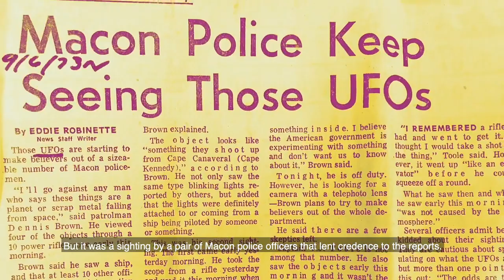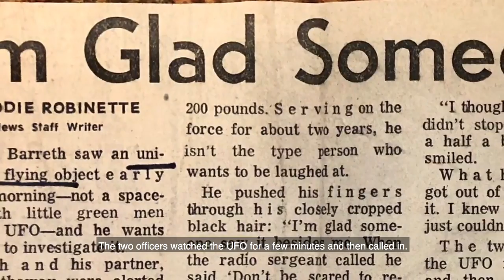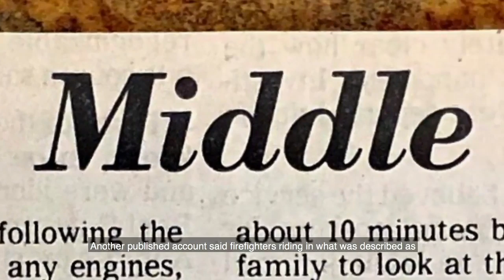The night UFOs dazzled Georgia with an unforgettable light show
In the wee hours of Aug. 31, 1973, UFO sightings were reported across the South, including vast stretches of Middle Georgia. Macon police officers and firefighters reported seeing strange, moving lights in the sky.

Video by: Joe Kovac